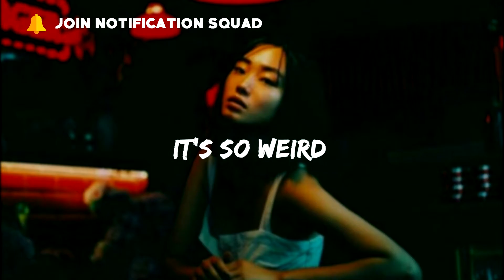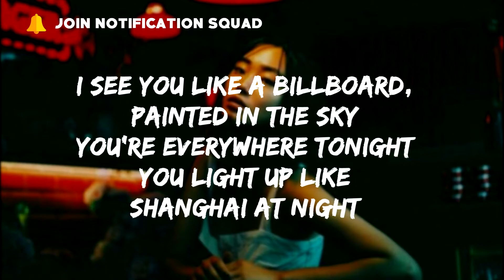Jonas Blue - Billboard ft. Tifa Chen (Lyrics)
You're everywhere tonight

Lyrics:
你向世界宣告
我们多好
又让我挂上假笑
每张合照
你却像一场感冒
太难治好
越来越甩不掉
越抓越牢

我拜托你快走开 别来烦我
不要再消费彼此暧昧过
停止你不得安宁的放送
It's so weird

I see you like a billboard, painted in the sky
You're everywhere tonight
You light up like Shanghai at night
I see you like a billboard, stranger in the night
Something that reminds me
You're still living here in my mind

我们曾经约定过
让彼此快乐
你得到你想要的
却忽略了我
你说你不想要走
你还在乎我
如果只是怕寂寞
不要一错再错

It's so weird